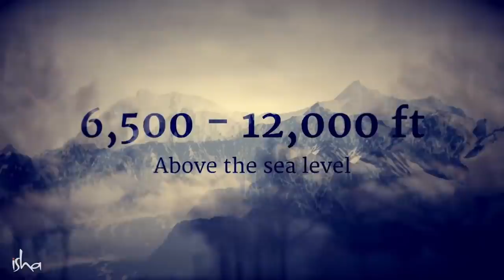വസ്ത്രങ്ങൾ വൃത്തിയായി മടക്കി വെക്കേണ്ടതിൻ്റെ പ്രാധാന്യം | Sadhguru Malayalam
വസ്ത്രങ്ങൾ  ശരിയായി മടക്കി വെച്ചില്ലെങ്കിൽ ഉണ്ടാവുന്ന ദോഷങ്ങളെ കുറിച്ച് , രുദ്രാക്ഷത്തിന്റെ സഹായത്തോടെ സദ്ഗുരു വിവരിക്കുന്നു

ഇന്നർ എഞ്ചിനീയറിംഗ് ഓൺലൈൻ പ്രോഗ്രാം ഇപ്പോൾ മലയാളത്തിൽ ലഭ്യമാണ്.